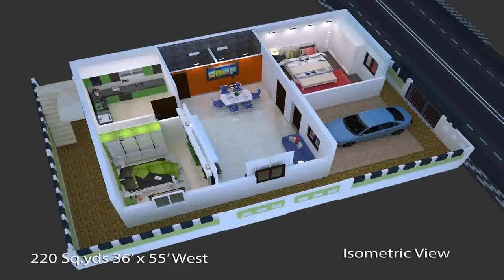Small Home Plans Under 900 Square Feet - Gif Maker DaddyGif.com (see description)